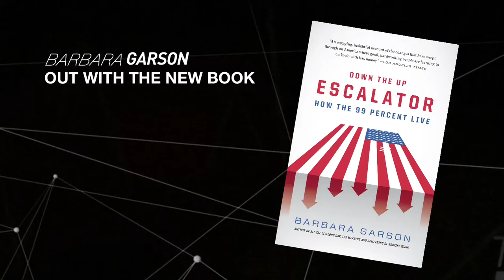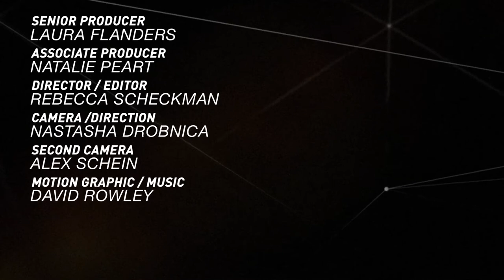Barbara Garson: The New Normal in the Workplace Is Ugly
This week, author, economist, Barbara Garson on the "New Normal" in the workplace. It's not pretty. Distributed by OneLoad.com